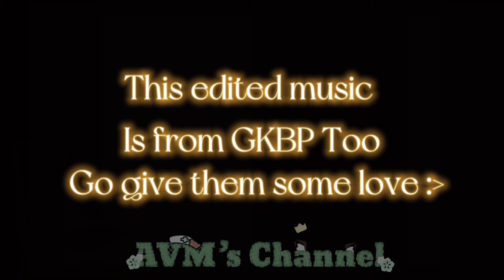I’m so lucky lucky || 16 subscribers special now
I hope you all enjoyed 😊I’m so grateful

Have a awesome day/night

Lucy will come back….